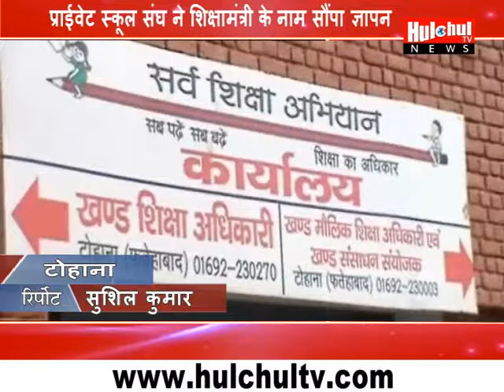प्राईवेट स्कूल संघ ने शिक्षामंत्री के नाम सौंपा ज्ञापन